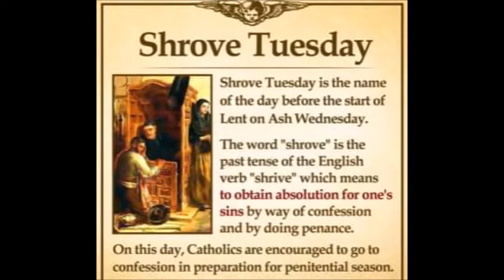Shrove Tuesday (Day before Ash Wednesday)-Lenten Traditions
Understanding Your Catholic Faith: Did you Know Series
Shrove Tuesday- the day before Ash Wednesday (the beginning of Lent in the Western Rites of the Catholic Church)
Consider donating to our channel so we can continue this work- Thank you!